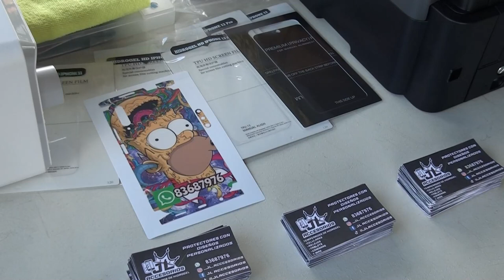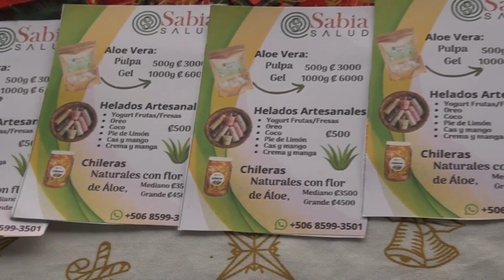Este viernes se estrenó el mercadito de los emprendedores en El Carmen de Cajón